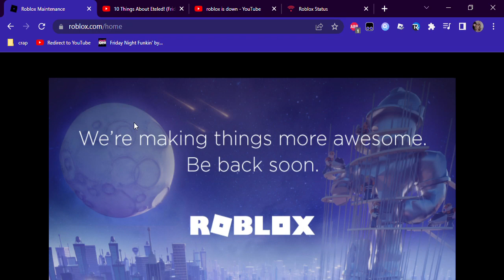roblox crashed again